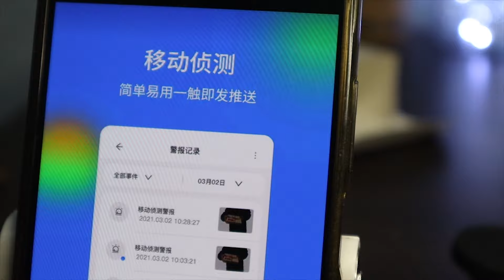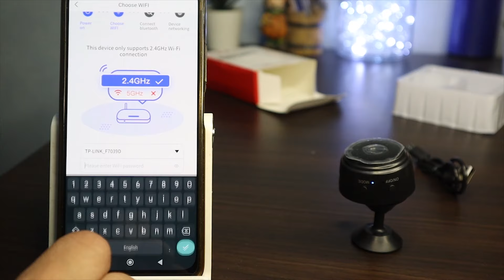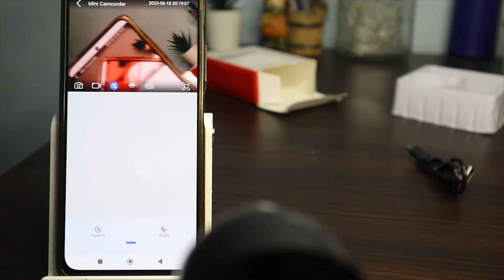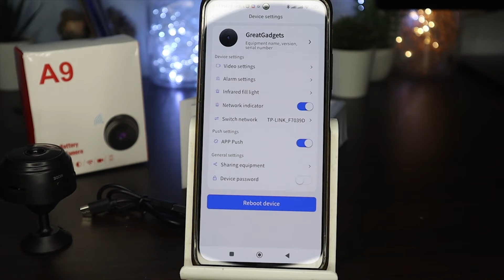A9 Mini Camera | v720 APP Setup and Tutorial Guide | Review, Test, and Unboxing | 2023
Welcome to our comprehensive video guide on the A9 Mini Camera. Join us as we walk you through the entire process of setting up, using, and reviewing this compact and versatile device. We'll cover everything from the initial setup to connecting the A9 Mini Camera to the V720 app on your Android device. Our tutorial will help you navigate the app's features, settings, and customization options. Additionally, we'll provide an in-depth review, testing the camera's image quality, video recording capabilities, and motion detection performance. Whether you're interested in surveillance, remote monitoring, or just curious about the A9 Mini Camera, this video has got you covered. Don't miss out!
0:00  - Introduction
0:30  - unboxing A9 mini camera
1:17  - Downloading the V720 app
1:22  - how to connect the A9 mini camera
2:55  - Test A9 mini camera V720 version
3:26  - Conclusion

If you're interested in learning more about how to use the A9 mini camera with the V720 app, then be sure to watch this video!